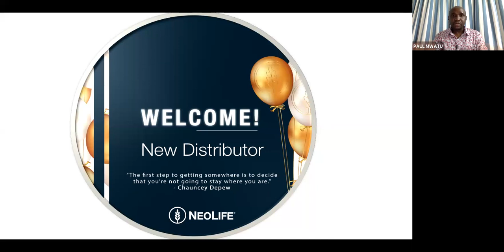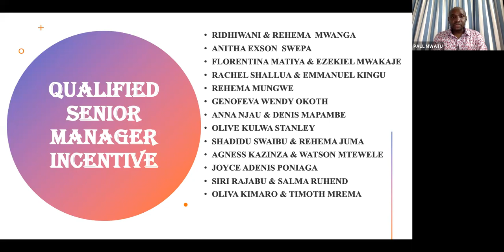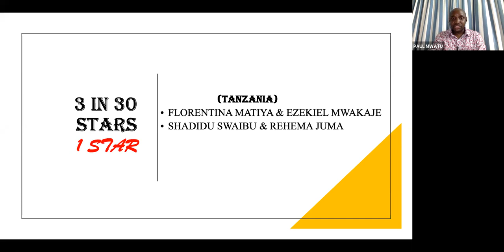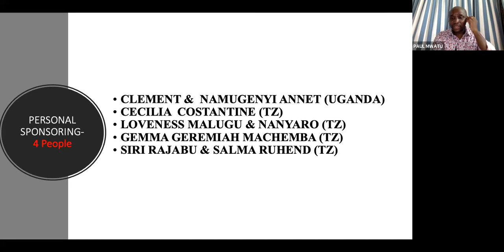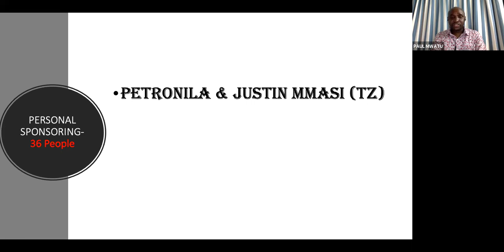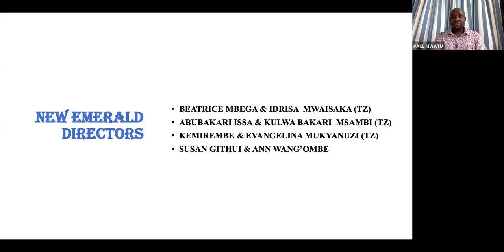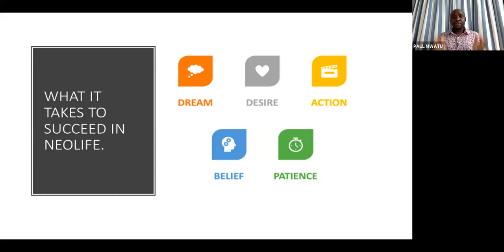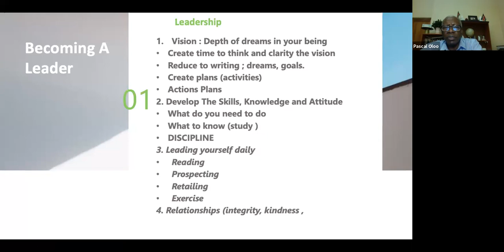FEBRUARY RECOGNITION AND DISTRIBUTORS TRAINING ON LEADERSHIP